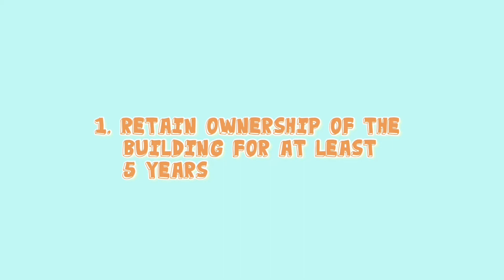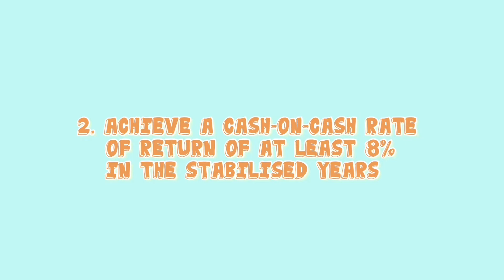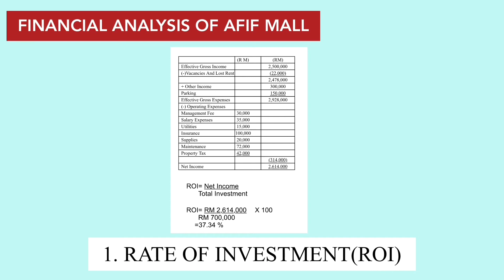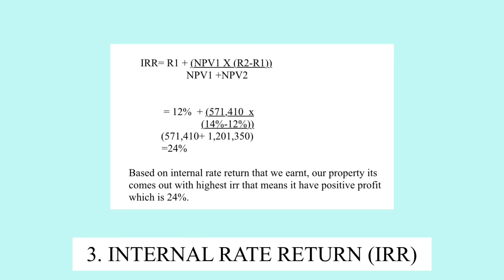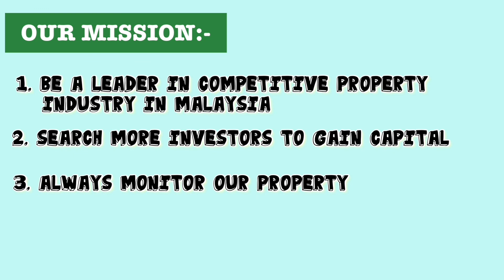SBET 2123 Property Management - Group 23 Business Plan Video